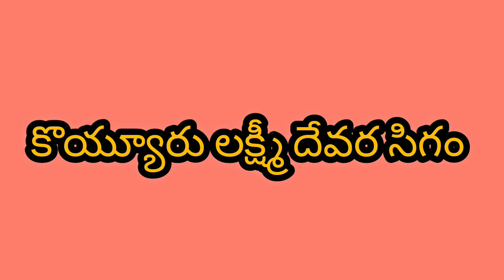కొయ్యూరు లక్ష్మి దేవర సిగం sigam//vlogs ||chintu creations